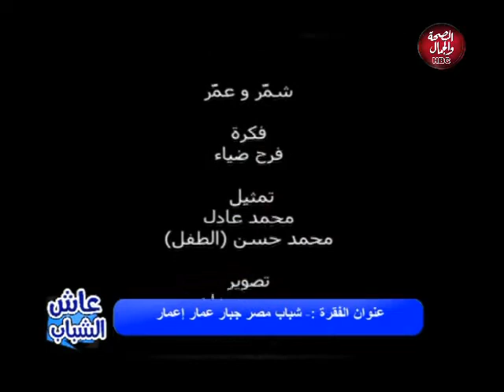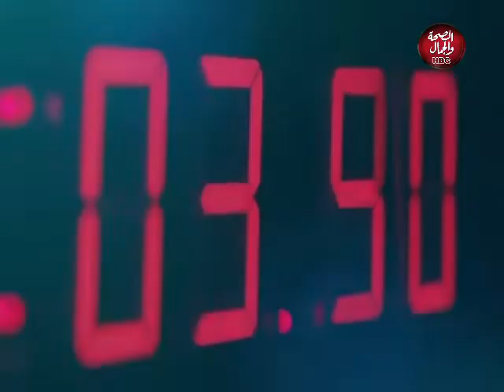عاش الشباب | شباب مصر